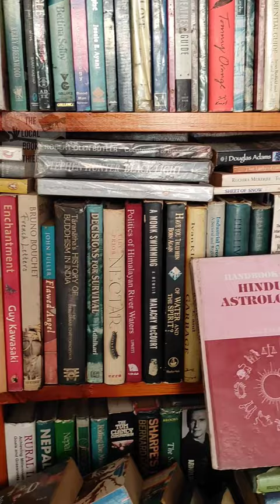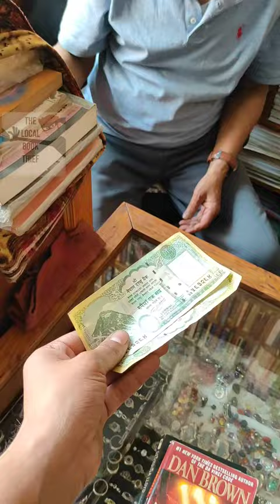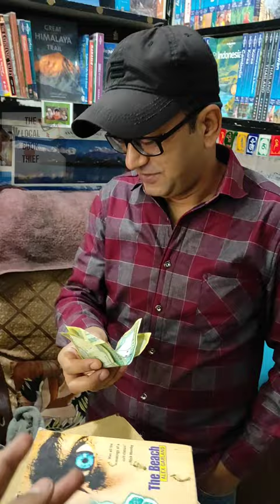How many secondhand books I can buy in NRs. 500 @ Thamel